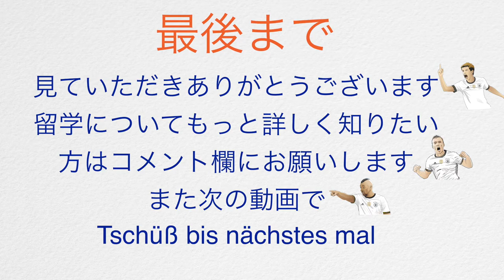必見！【ドイツサッカー】留学を考えているそこのアナタ！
ドイツにサッカー留学をしにきている
「大地」と申します。
ドイツ生活はまもなく3年になります。

目が細くて眉毛が下がってるこんな僕ですが
これから主に
「ドイツ・サッカー・留学」にフォーカスして
実際に長く住んで経験したからこそ分かる
「リアル」な動画を作っていきます。

※編集や撮影はこれから
どんどん成長していく
ポテンシャルがあると
僕のママにお墨付きを貰いました。